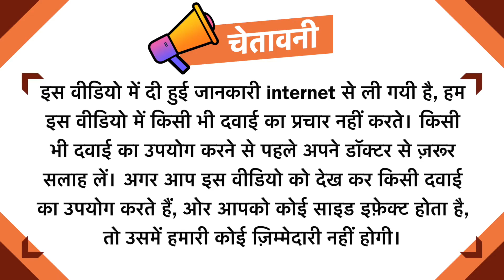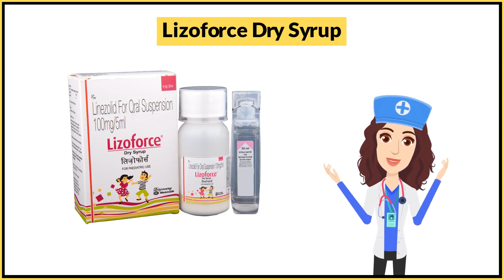Lizoforce Dry Syrup Uses in Hindi | Side Effects | Dose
Lizoforce Dry Syrup Uses in Hindi | Side Effects | Dosage